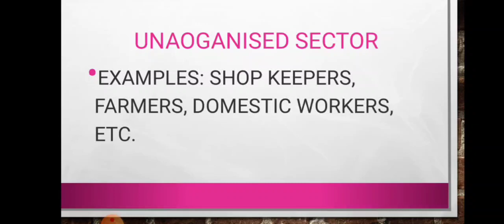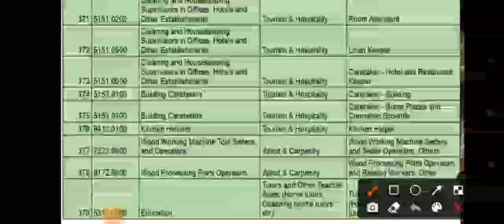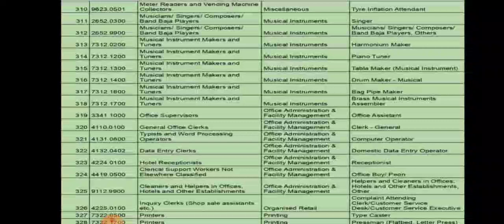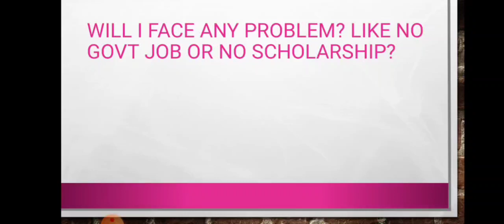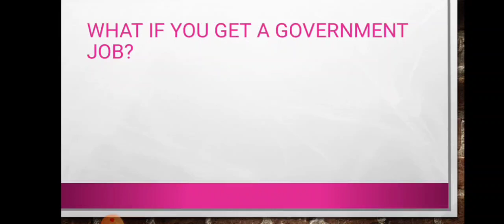Kya Students E-Sharm ke liye Apply Kar Sakte hain? Darpan's Coaching Centre